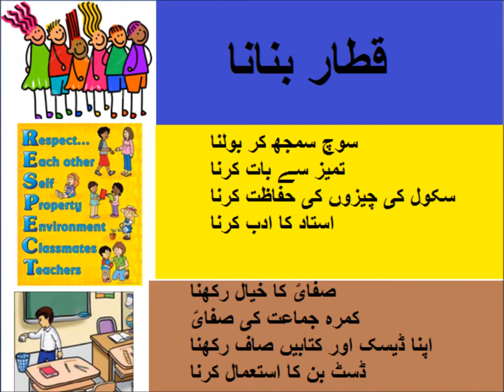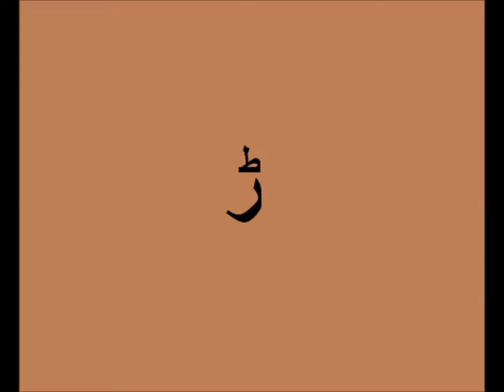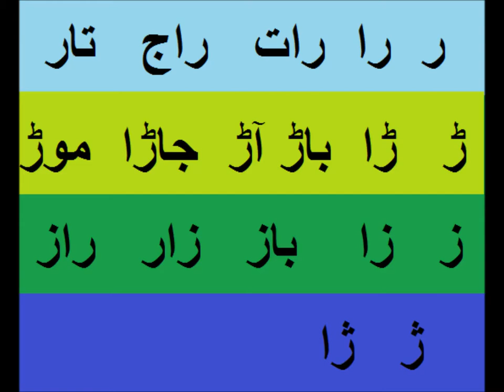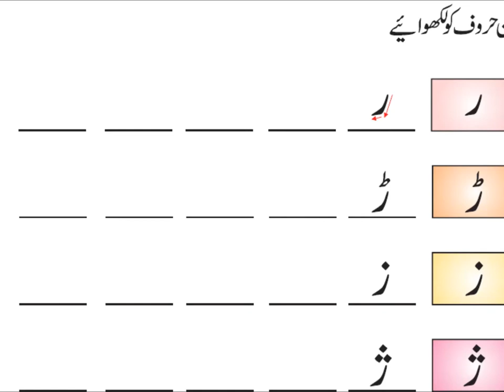Urdu Alfaz/Urdu haroof Tahaji/اردو سیکھیں اردو حروف تہجی اور اردو الفاظ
Class 1 Urdu  sabaq 5, Urdu haroof e tehaji,  اردو الفاظabtadai urdu for grade 1 kidsIn this video you learn Urdu for claas one of  Punjab text book board of Pakistan. Because Urdu is our national language, but mother tongue is different. Story is explained in simple way with meaning of difficult words according to need of kids and beginners. Moral lessons in the story are also explained . How words are formed from haroof is also explained. One can videos on all subjects from class 1 to class 5 including Urdu, English, Math and science. you can find us on Facebook page Pakistan home school  and website pakistanhomeschool.com.